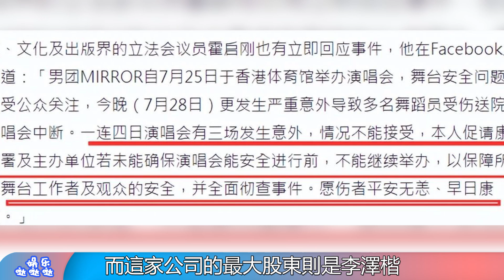刘德华古天乐发声，李泽楷回应并红馆演唱会事件！公司承担所有费用，并严肃跟进处理结果！